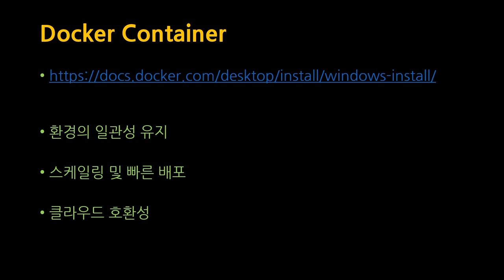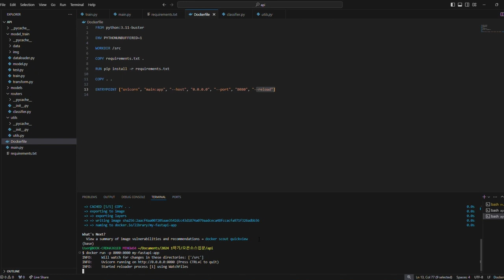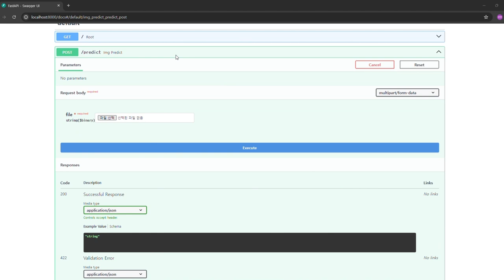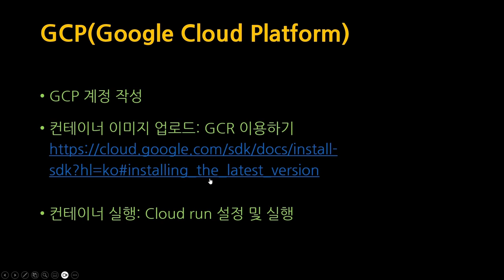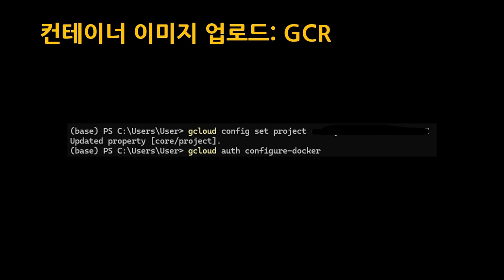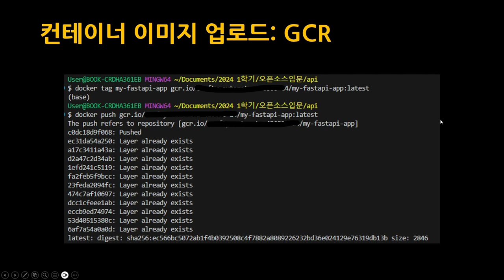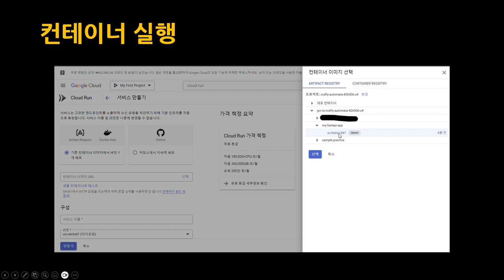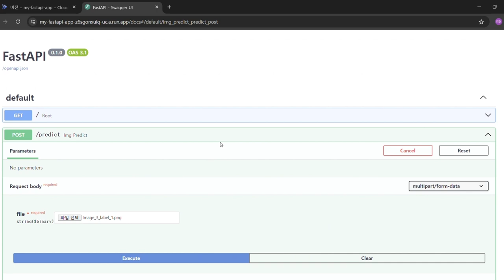[SWTT] fastapi와 GCP를 활용한 딥러닝 모델 배포 (2/2)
[SWTT] fastapi와 GCP를 활용한 딥러닝 모델 배포
아주대학교 창경현